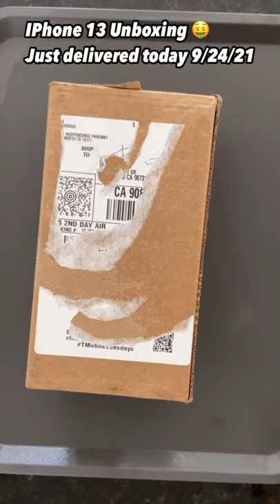iPhone 13 cell 📱 Just delivered today 9/24/21 Unboxing 🙀🤑🤡🤠😬🤫